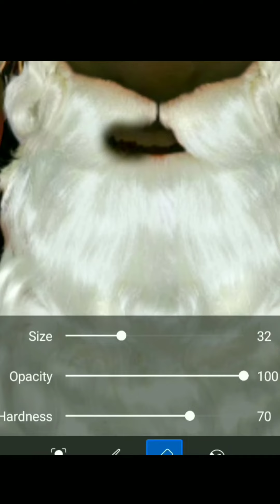Grandpa Baahubali🤔 funny photoshop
Grandpa baahubali funny photoshop video